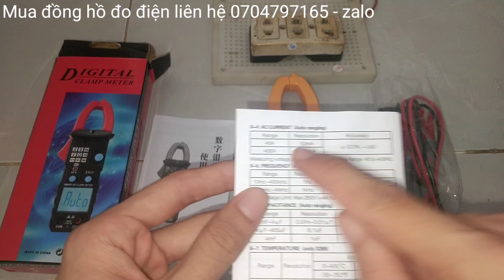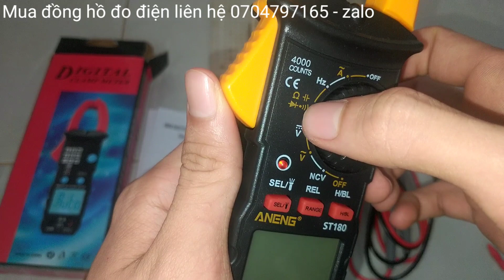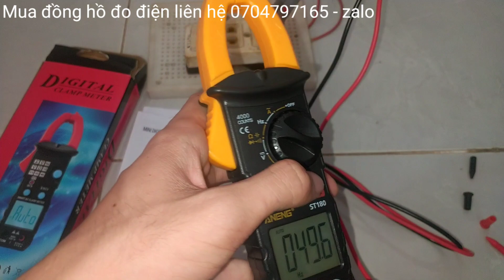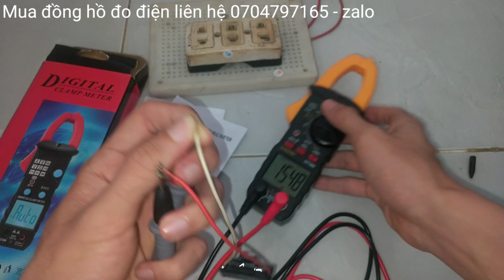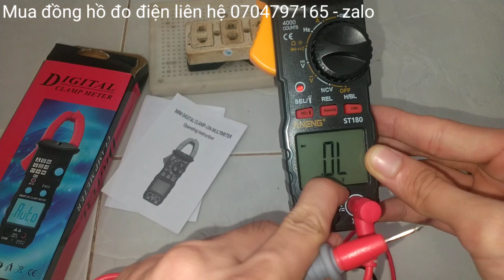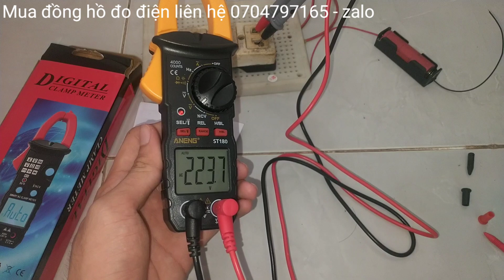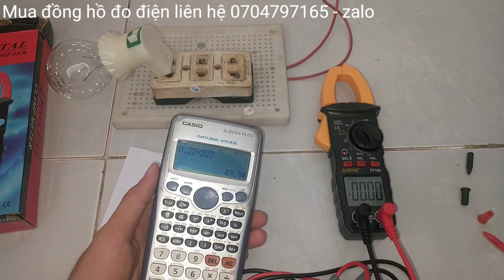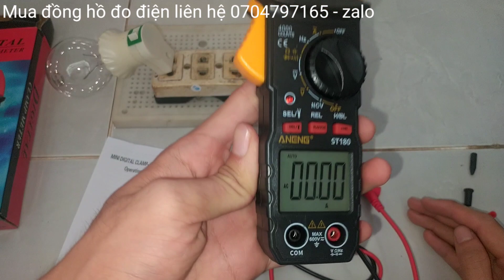Hướng Dẫn Sử Dụng Đồng Hồ Ampe Kẹp ANENG ST180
Thông số kỹ thuật ANENG ST180:
Đo Volt : 0~600V
Ampe xoay chiều: 0~400A
Tụ điện: 0~4000uf
Điện trở: 0~40MΩ
Tần số: 0~400Hz
Kiểm tra NCV, Diot, Thông mạch có chuông
Nguồn pin: 2 * 1.5V AAA

Mời các Bác xem thêm Các video liên quan:
6. 👉 SỬ DỤNG WIFI KHI MẤT ĐIỆN | ĐẤU NỐI WIFI VỚI BÌNH ẮC QUY | DÙNG WIFI BẰNG ACQUY